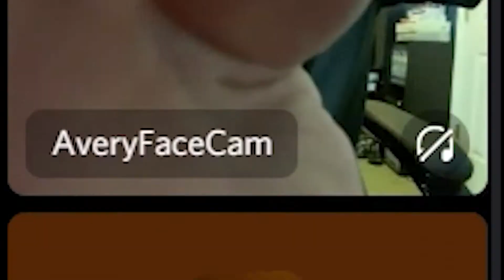Brad's Salt Incident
Bug blaster vs webcam